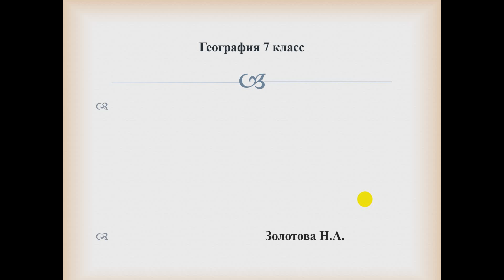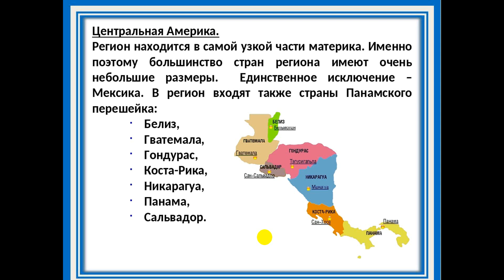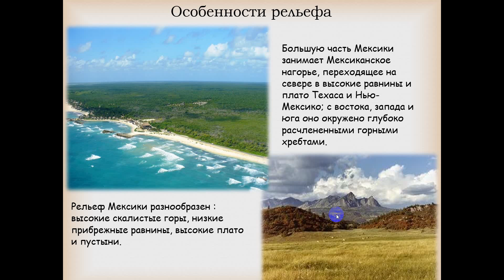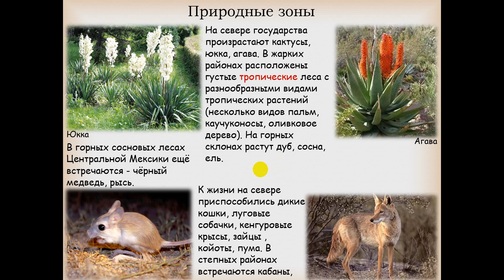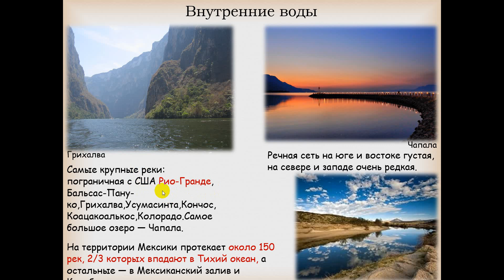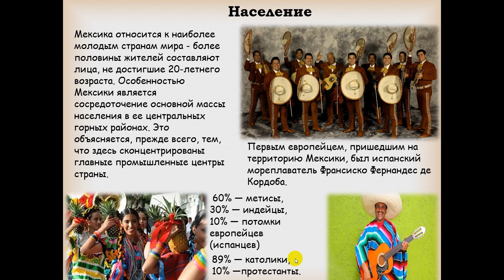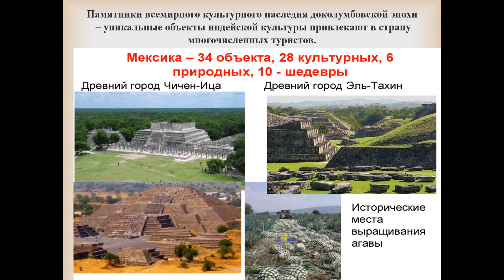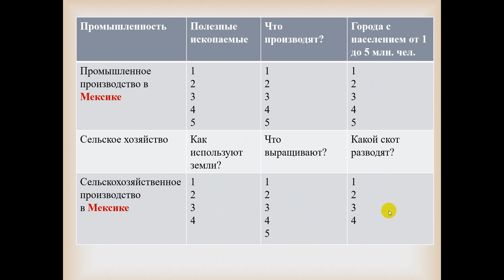16 04 2020 география 7класс ЗолотоваН А